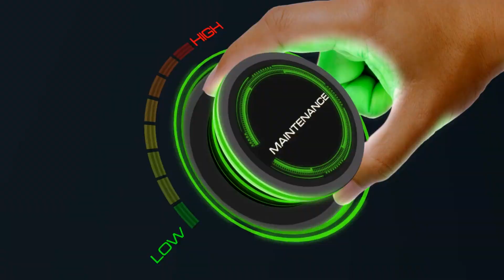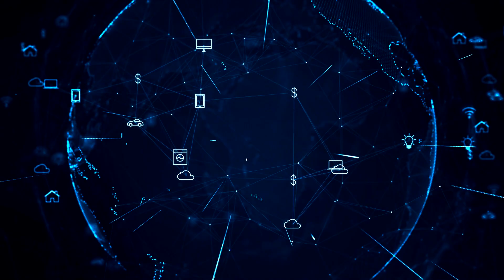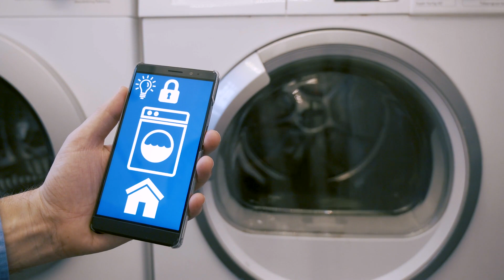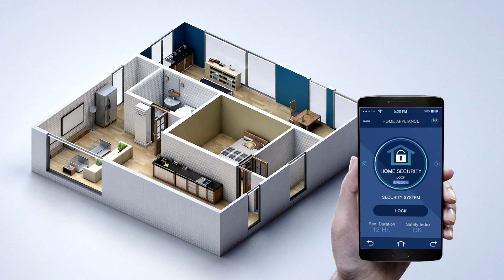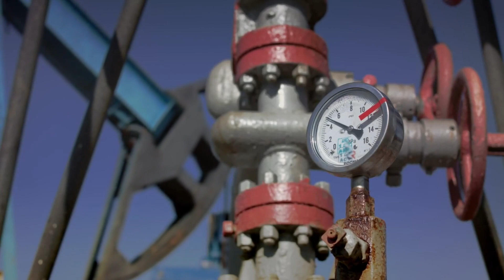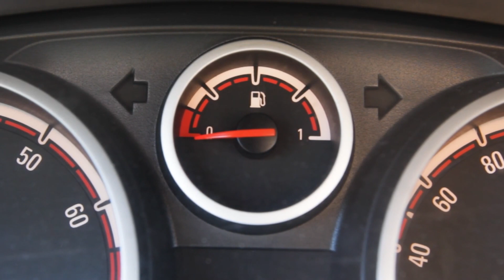How IoT Transforms Predictive Maintenance in the Oil and Gas Industry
Discover how the Internet of Things (IoT) is revolutionizing predictive maintenance in the Oil and Gas industry. Explore the power of real-time data and advanced analytics to prevent costly equipment failures, optimize operations, and ensure safety. Stay ahead of the curve in this dynamic sector with IoT-driven predictive maintenance.